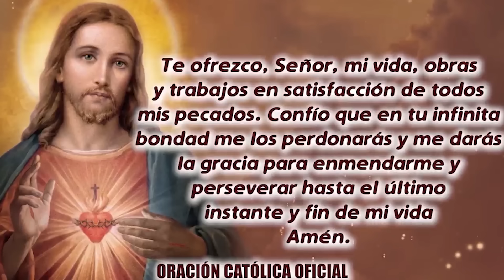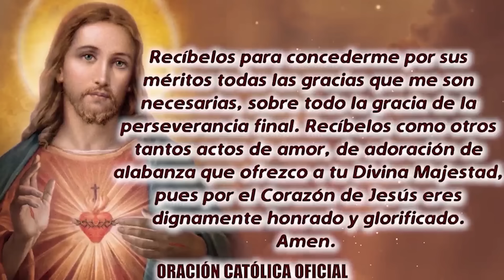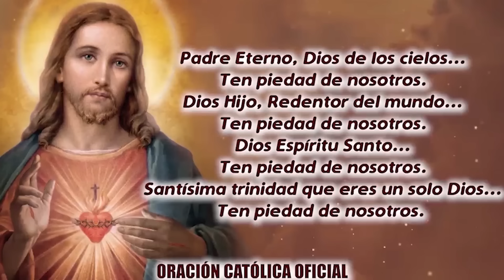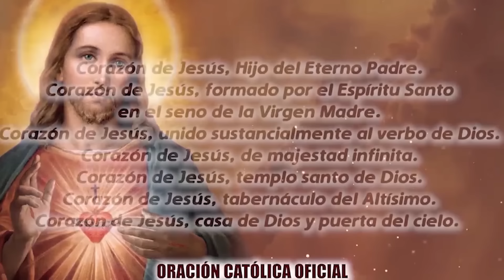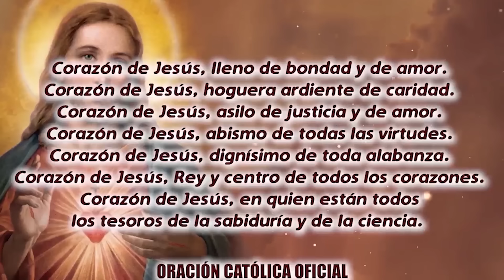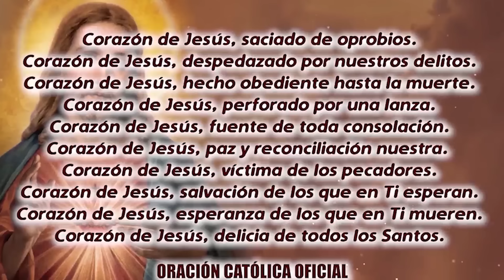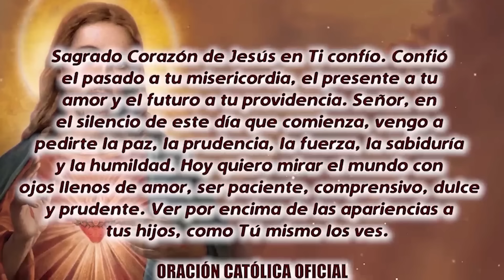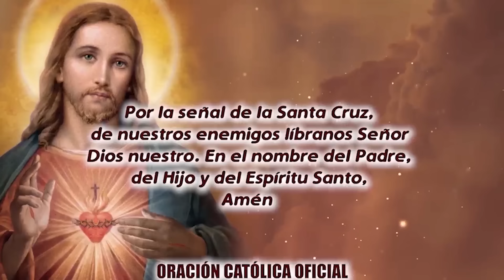ROSARIO AL SAGRADO CORAZÓN DE HOY SÁBADO 06 DE JULIO DE 2024 ((SAGRADO CORAZÓN DE JESÚS))